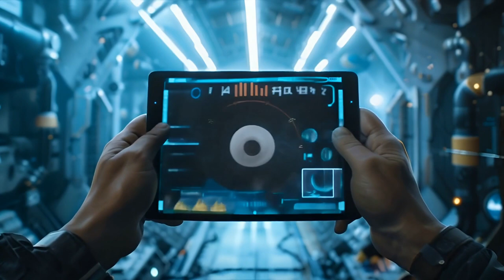Galactic Gears EP1 || Classified Malfunction || Sci fi Story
Embark on a thrilling sci-fi adventure with mechanic Alex Mason as he unravels a mysterious mech malfunction and discovers a dark conspiracy involving Captain Wyatt Ford and more. Follow Alex's journey as he delves deeper into the intrigue, only to find himself facing unexpected consequences. Don't miss the action-packed conclusion as Alex's quest for truth leads him to an unexpected destination. 🚀🔧